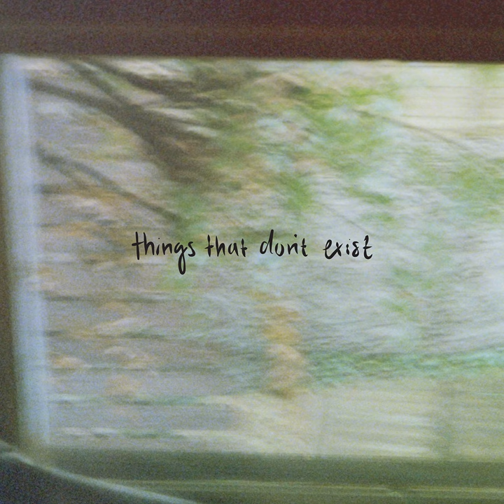Things That Don’t Exist (feat. Zachary Knowles)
Things That Don’t Exist (feat. Zachary Knowles) · Sydney Rose · Zachary Knowles

Performance: Sydney Rose
Performance: Zachary Knowles
Producer: Kyle Shearer
Producer: Jake Aron
Masterer: Adam Grover
Mixer: Serge Courtois
Vocals: Zachary Knowles
Writer: Annika Bennett
Writer: Kyle Shearer
Writer: Grant Averill